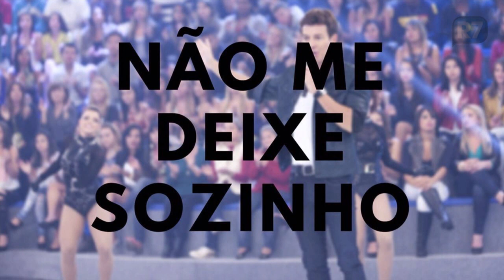Qual é a música? Nego do Borel participa de brincadeira nos bastidores do Faro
Nos bastidores do Hora do Faro, Nego do Borel encarou o desafio e tentou descobrir os nomes de suas músicas descritas por emojis. Veja como ele se saiu!